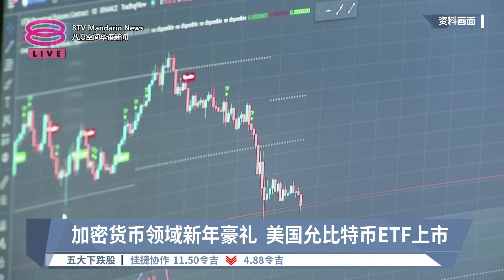加密货币领域新年豪礼 美国允比特币ETF上市【2024.01.11 八度空间华语新闻】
【加密货币领域新年豪礼  美国允比特币ETF上市】
美国亮绿灯，批准比特币ETF交易；不过有专家警告，这是历史性的错误。

【今日主播】叶剑锋 & 李依凌